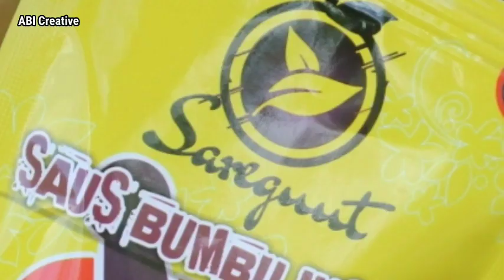TAK SENGAJA TEREKAM CCTV ARYA SALOKA KETAKUTAN SAAT MAU TIDUR SENDIRIAN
Cukup dengan satu bumbu masakan Sareguut Saus Bumbu Instan, bunda di sana bisa masak endul takendul kendul surundul ngenah pokoknya. Sareguut Saus Bumbu Instan bisa digunakan untuk berbagai bahan masakan, seperti daging ayam, daging sapi, telur, mie, pasta, makaroni, udang, cumi, baso, sosis, tahu, tempe, kentang, wortel, serta berbagai jenis sayuran lainnya.

Cara penyajiannya sangat mudah sekali.
- Panaskan wajan dan masukan minyak goreng 5-10ml saja.
-  Masukan 0,5-1 kg bahan masakan yang sudah di siapkan dan telah di rebus atau di goreng terlebih dahulu.
- Kemudian masukan satu sachet sareguut saus bumbu instan, aduk hingga merata.
- Buat yang suka pedas langsung saja tambahkan cabai instannya. Kemudian aduk merata.
- Masakan sudah jadi, lalu sajikan masakan dan siap untuk dinikmati.

Oh ia bun selain buat bumbu masakan Sareguut Saus Bumbu Instan juga bisa digunakan buat cocolan cemilan asin, gurih & manis pedas.